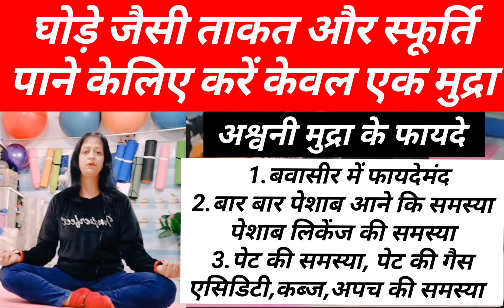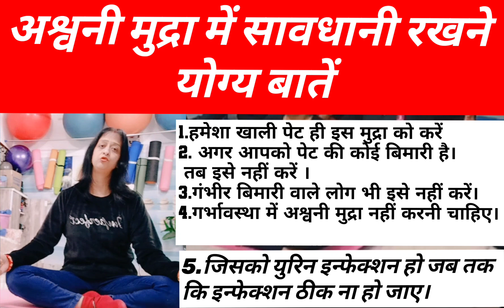युरिन लिंकेज,पैल्विक फ्लोर मसल,बवासीर का इलाज।Horse Gesture.Ashwani Mudra gives us Extra energy.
Ashwani mudra practice and its benefits.
 Ashwani Mudra for Digestion,piles, Urination problems.
Ashwani Mudra day fitness! Always look young!
ashwani mudra for skin and face glow ,Lust, and Night fall.
How to do ashwani mudra (horse  gesture)